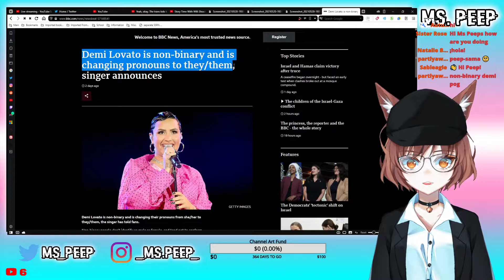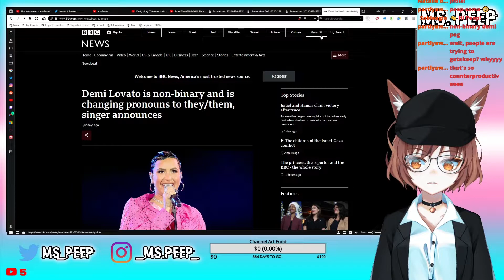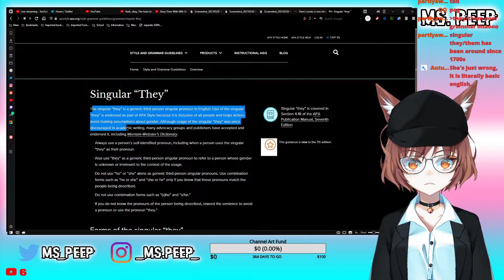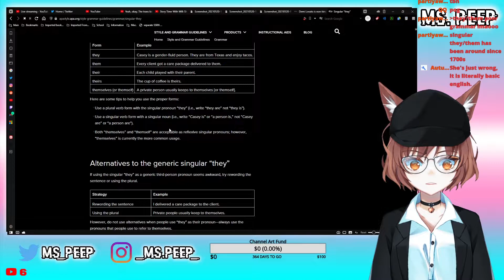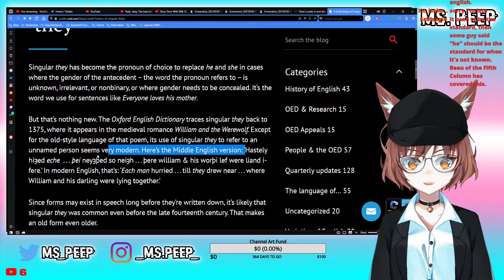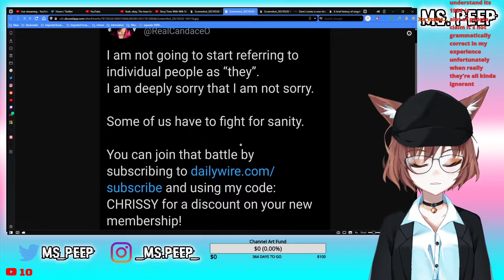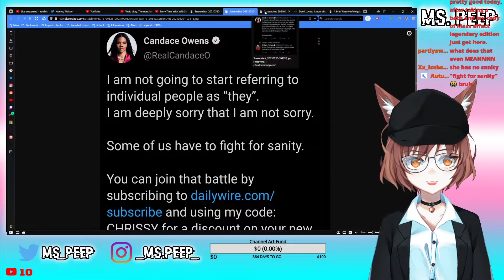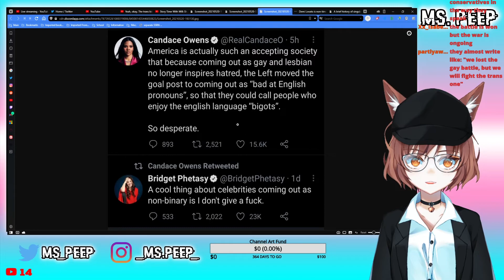Candace Owens Does Not Know Basic English